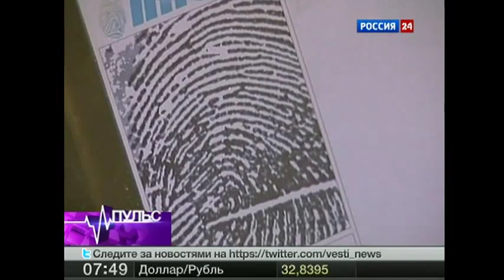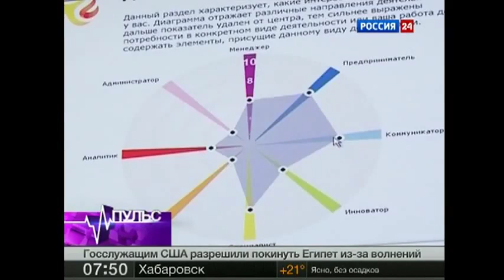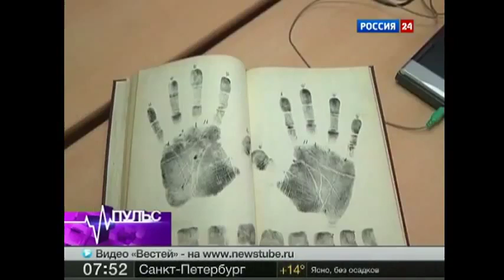ИнфоЛайф в программе Пульс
InfoLife -- тестирование способностей, в основе которого лежит технология анализа уникальности отпечатков пальцев. Предметом настоящего предложения выступает продажа оборудования (комплекта InfoLife). Мы предоставляем полный пакет документов: руководство по развитию бизнеса в разных направлениях, реклама (видио, аудио ролики, pos материал, патент, сертификат соответствия).